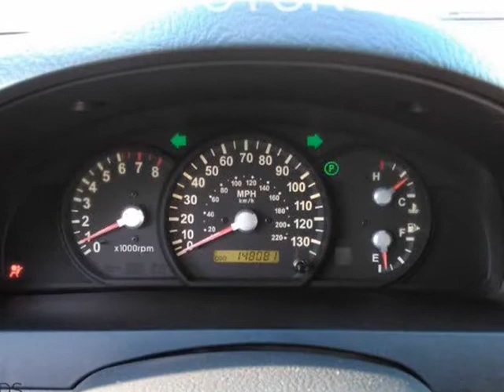2005 KIA SORENTO EX (SAN SABA, Texas)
205 S HIGH ST
SAN SABA